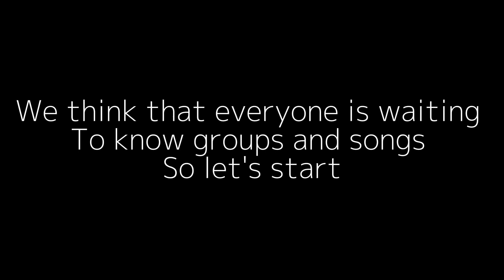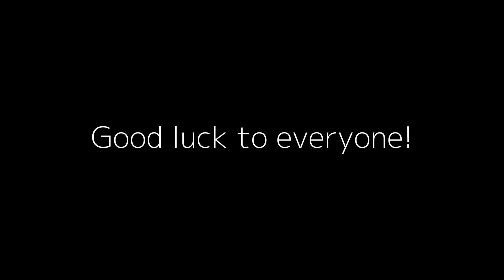Girls galaxy 444 - introducing